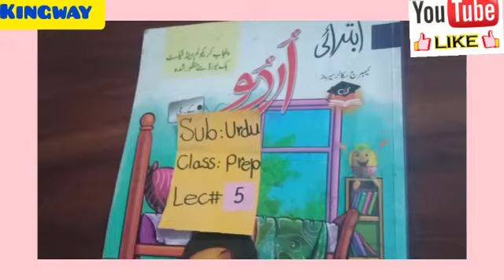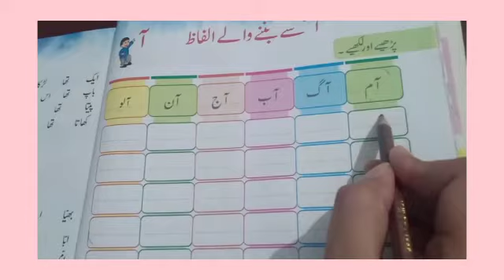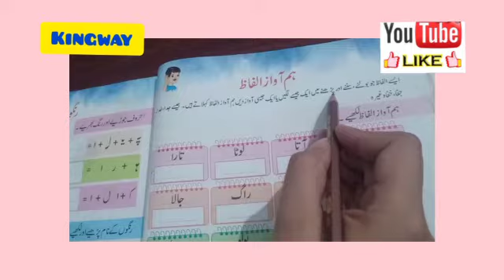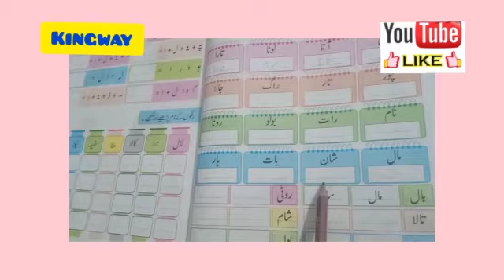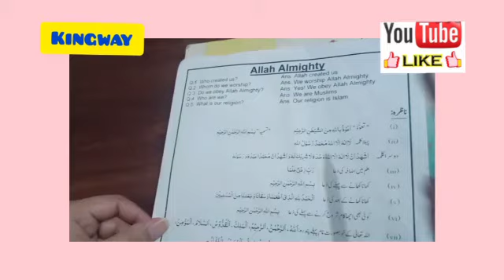Lec#5 Urdu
Class prep subject Urdu